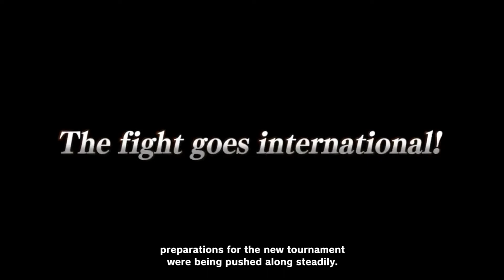Captain Tsubasa Rise of New Champions Gameplay Trailer PC PS4 Nintendo Switch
Captain Tsubasa: Rise of New Champions is an arcade football game bringing a refreshing look to the football genre with the exhilarating action and over the top shots.

BUILD YOUR DREAM ELEVEN:
Create your own characters with new skills and abilities, and build your dream team to play offline and online!
4 PLAYER VERSUS: Decide who's the football legend amongst your firends with offline versus up to 4 players!
ONLINE: Compete across several online modes to claim trophies and rewards
2 STORY MODES: experience the events from the anime or become a part of the world of Captain Tsubasa!